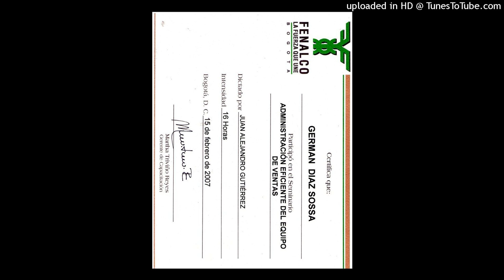551. LA CONDICION ESENCIAL PARA LA FELICIDAD DEL SER HUMANO ES EL TRABAJO. GRACIAS POR COMNPARTIR.